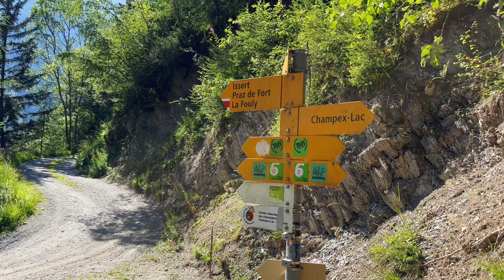10 days TMB clockwise hike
We started our 10 days TMB hike from Chamonix Mont Blanc, crossing over to Switzerland, followed by Italy and back to Chamonix France. We were very fortunate with the weather as there were a few days, there’s thunderstorms and lightning either in the morning or late at night. Throughout our hike, the weather was either cloudy or sunny, and hence we could comfortably complete the 10 days hike.